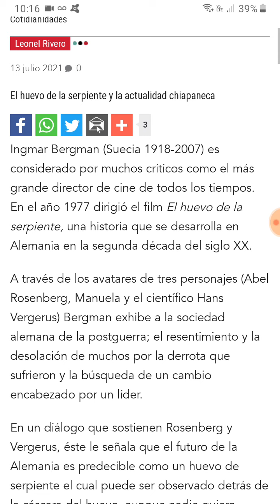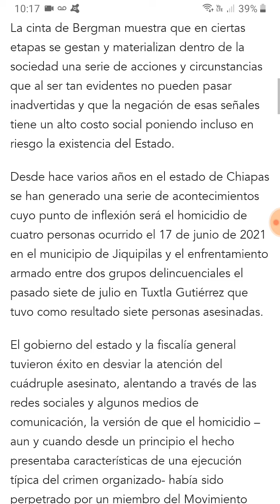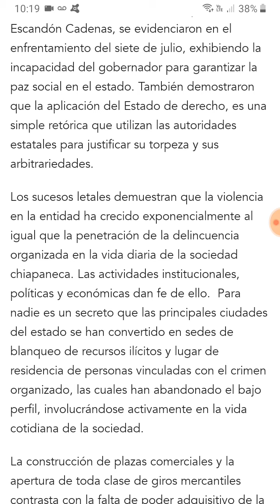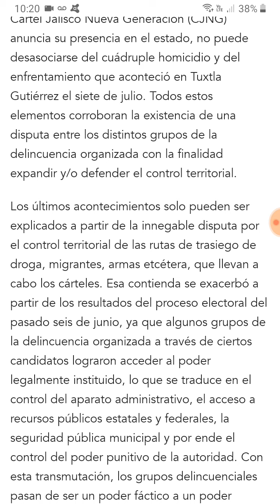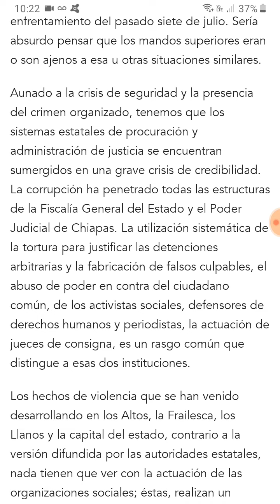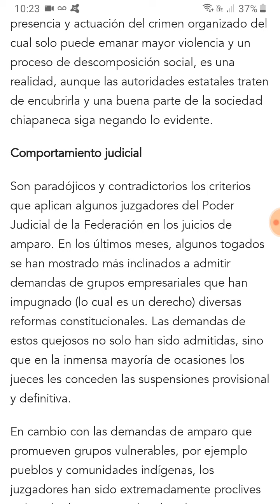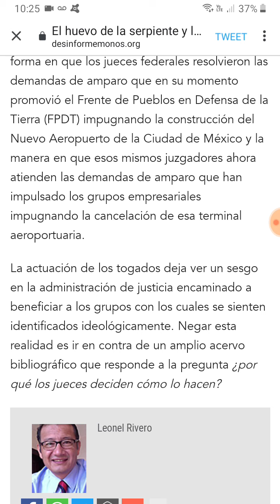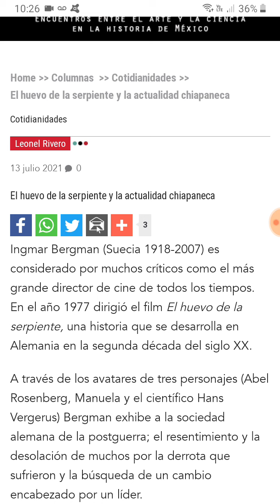El huevo de la serpiente y la realidad chiapaneca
Foto: Frayba